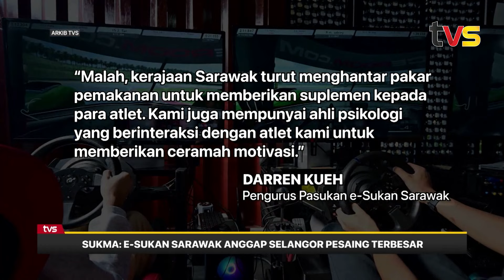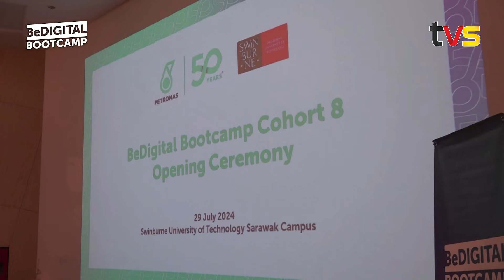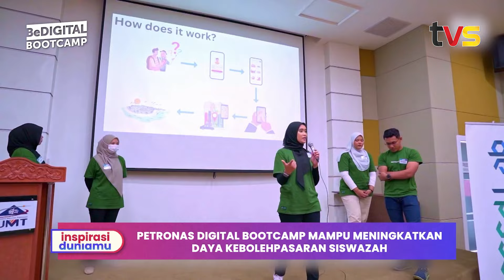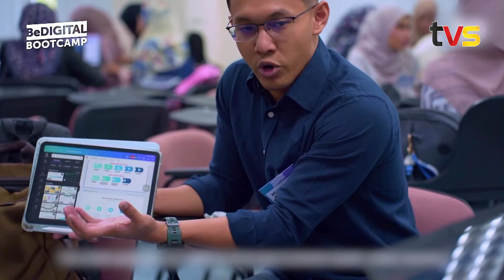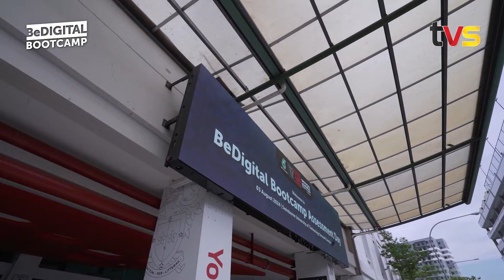Road to SUKMA XXI Sarawak 2024 & Vokal Lunak Penyanyi Cilikk Sarawak | Inspirasi Duniamu